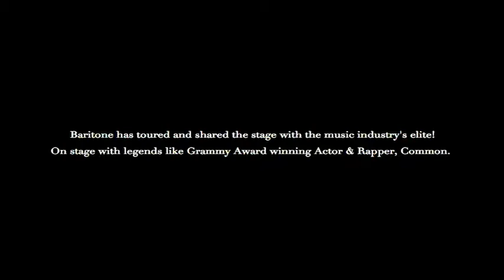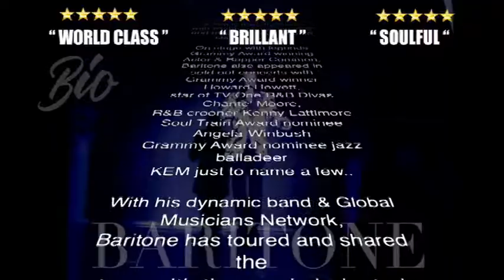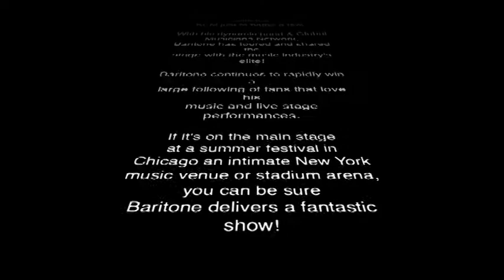Baritone - It's Summertime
BARITONE

FOLLOW BARITONE: Award Winning Big Band Jazz & Soul Recording Artist

• DISTRIBUTION: iTunes.com/baritone

Social Media Tags: Baritoneonline @Baritoneonline